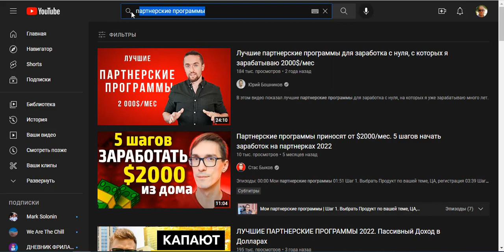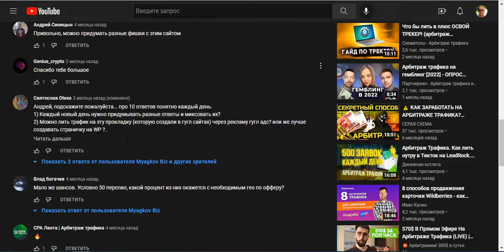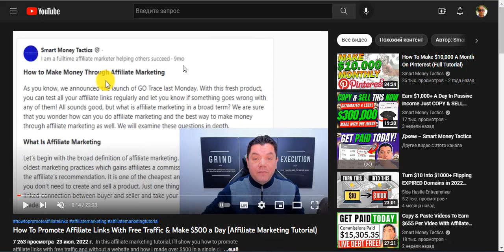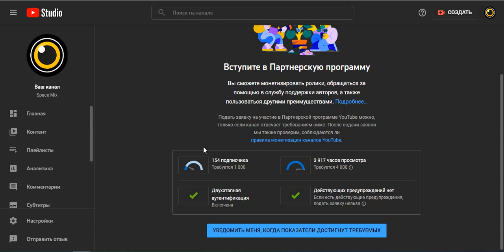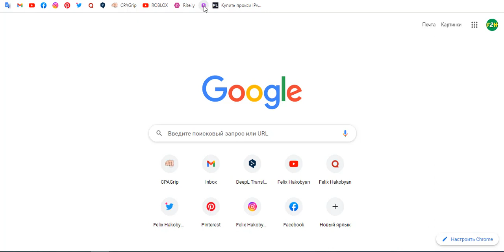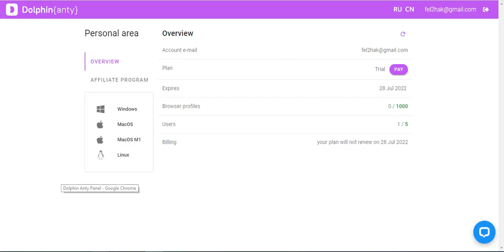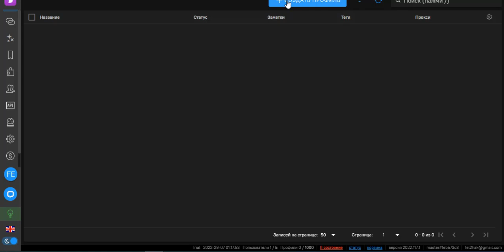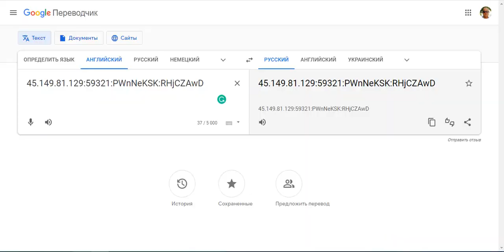НАСТОЯЩИЙ Аффилиат Маркетинг oт "А" до "Я" | Заработок в Интернетe